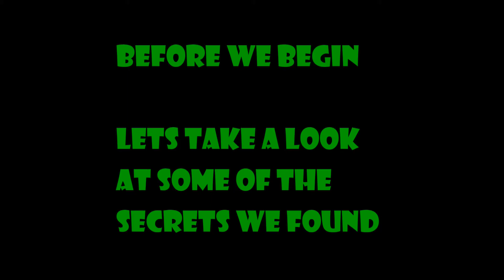Secrets Galore - Doom #6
We continue to carve a bloody path through Hell's hordes and find a few fun little secrets along the way.